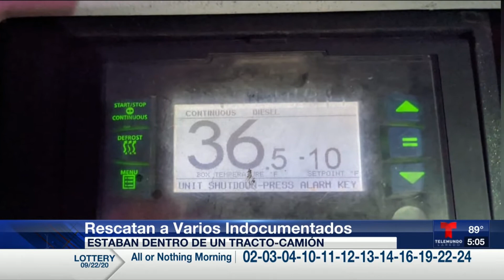Miguel Amanet - Patrulla Fronteriza rescata a indocumentados encerrados en un tracto-camión